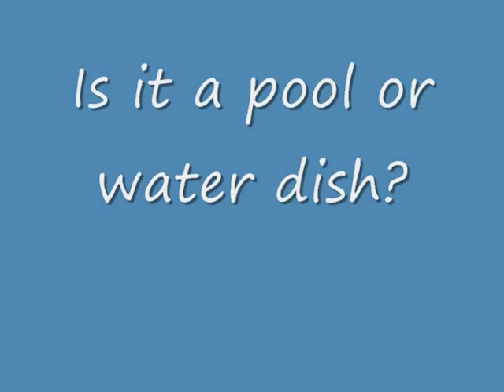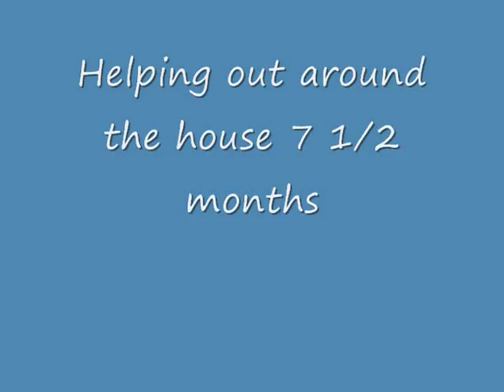Intelligent Border Collie Puppy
Puppy learning to distinguish different toys. Crate training, newspaper retrieval and helping out around the house.